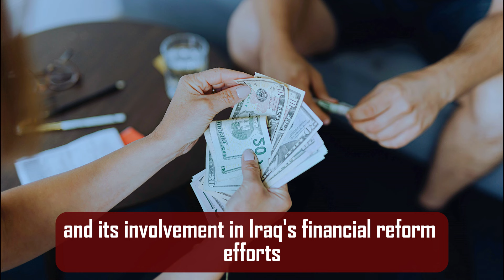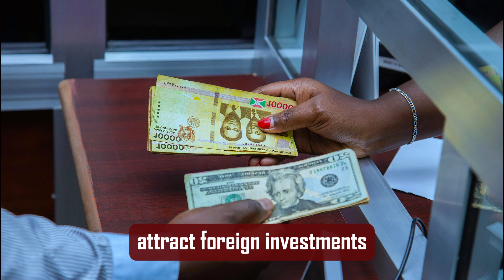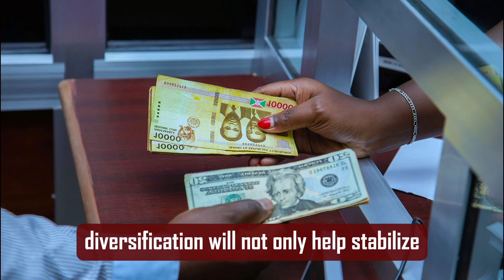Iraqi Dinar || Iraqi Dinar Closing New Exchange Rate Today 2024 / Iraqi Dinar News Today / IQD RV